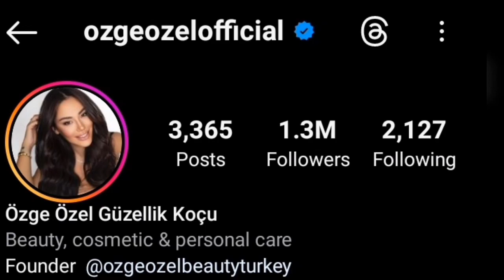Ozge Ozel Vs Hazal Subasi Lifestyle Comparison